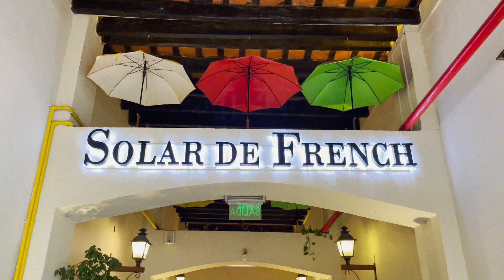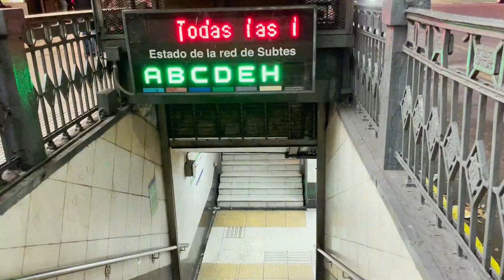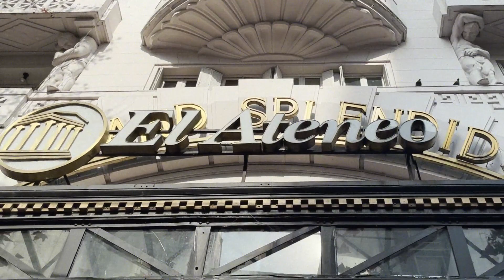LA CIUDAD DE LA FURIA 2022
Clipezinho da viagem em família pra Buenos Aires em Julho de 2022